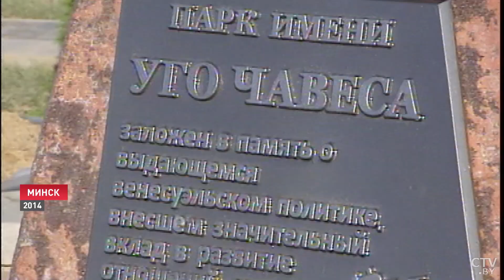Лукашенко: Во времена Уго Чавеса начинали с нуля! К счастью, не потеряли те направления!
Беларусь готова к самому интенсивному сотрудничеству с Венесуэлой. Вопросы взаимодействия двух стран 28 ноября обсудили Александр Лукашенко и вице-президент Венесуэлы Рикардо Менендес. В Минск он прилетел вместе с правительственной делегацией. У зарубежных партнёров насыщенная программа, в рамках которой посещение ряда крупных предприятий, что говорит о большом интересе к нашим товарам. Тем более что из-за западных санкций в белорусско-венесуэльских отношениях наметилась пауза. А сейчас – время перезагрузки. Репортаж Евгения Пустового.